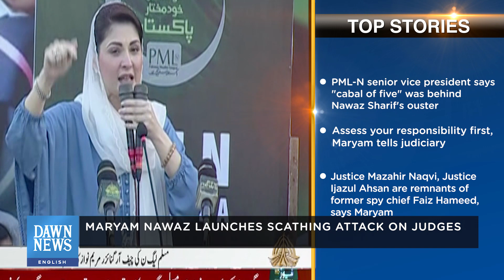Election Date Case: SC Judges Question Dissolution Of KP, Punjab Assemblies | Top Stories